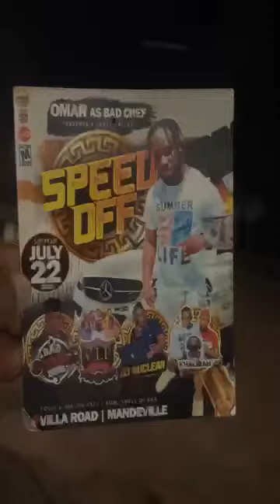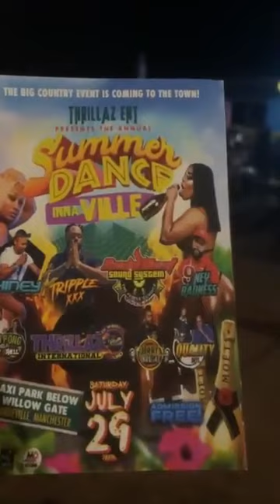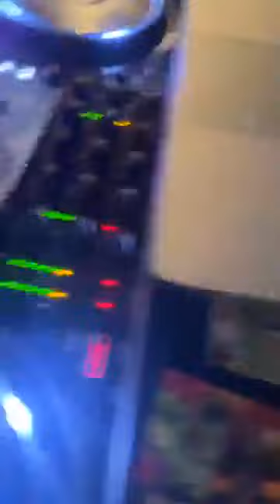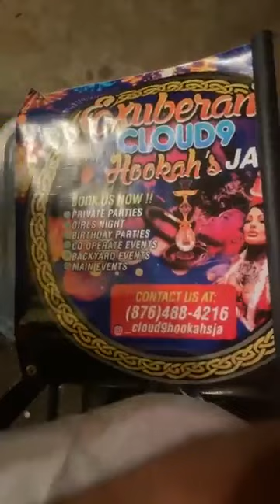black champion sound system